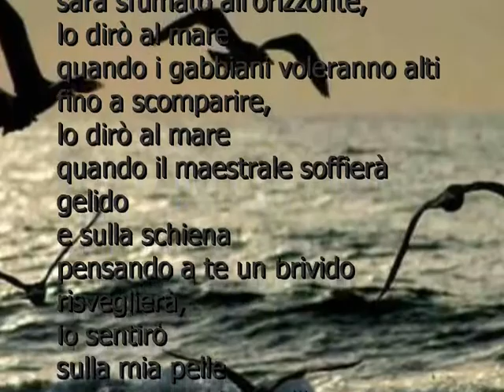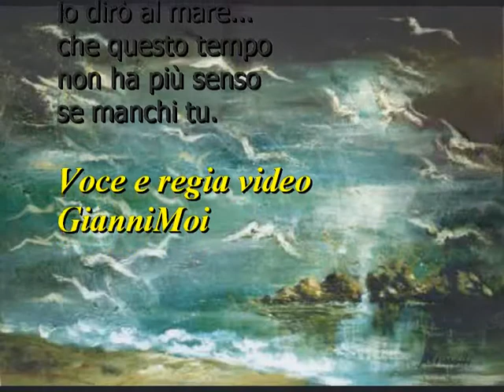lo dirò al mare di Paola Pittalis